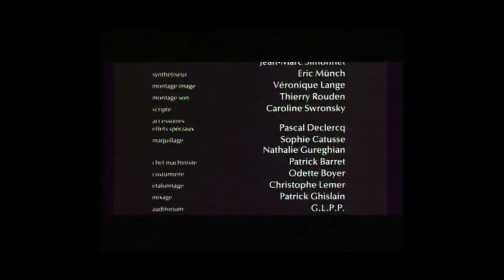GISELE KEROZENE Classic Short Film by Jan Kounen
Across a futuristic city's narrow streets, a coven of modern witches chases a thief on motorized flying brooms.

Director: Jan Kounen
Writer: Carlo De Boutiny
Stars: Abel Abouliaten, Pascal Banos, Bob Fletchard